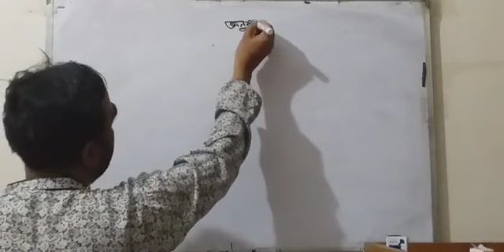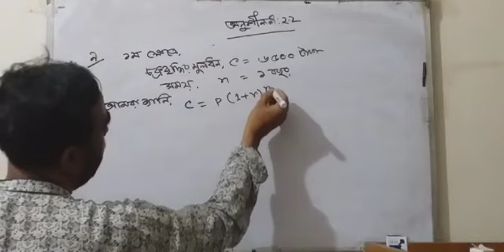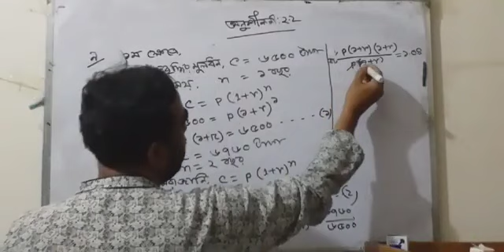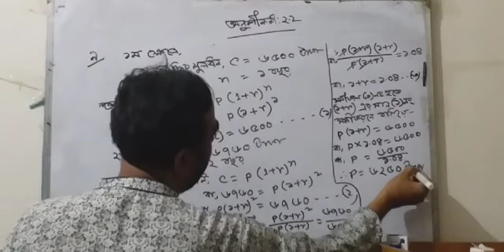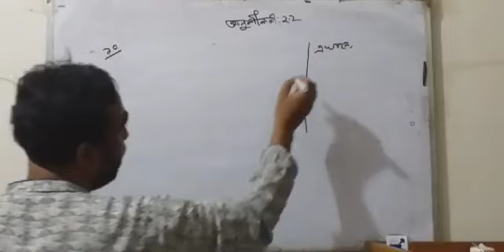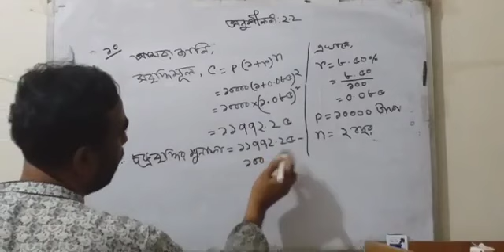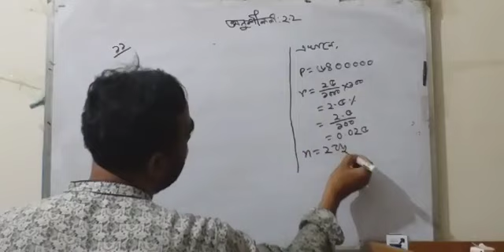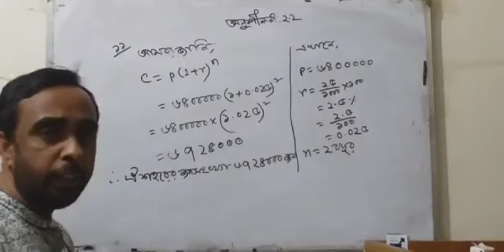তারিখ ২৬.০৪.২০২১,শ্রেণি: অষ্টম, বিষয়: গণিত, অনুশীলনী২.২ লেকচার২২, মো রবিউল ইসলাম সহকারি শিক্ষক(গণিত)